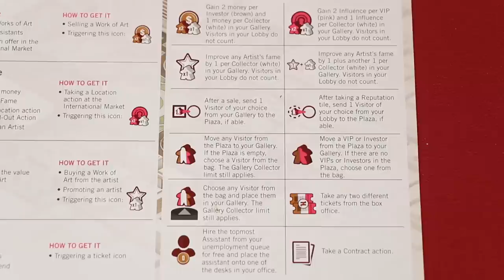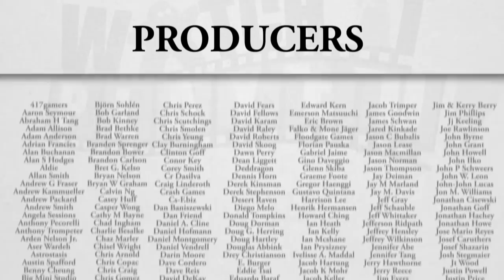The Gallerist - Game Play 2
In this episode we continue our play through of The Gallerist

Goals to win the Solitaire Game:
Apprentice
1. Achieve at least one of each of your Curator and Art Dealer goals.
2. Acquire at least 4 Reputation tokens.
3. Acquire at least 1 Masterpiece.
4. Have at least 160 money.

Experienced
1. Achieve the highest goal of the Curator card and one goal of the Art dealer card.
2. Acquire at least 5 Reputation tiles.
3. Acquire at least 2 Masterpieces.
4. Have at least 180 money.

The Master Gallerist
1. Get at least 35 money in total from Curator and Art Dealer goals.
2. Acquire at least 5 Reputation tokens.
3. Acquire at least 3 Masterpieces.